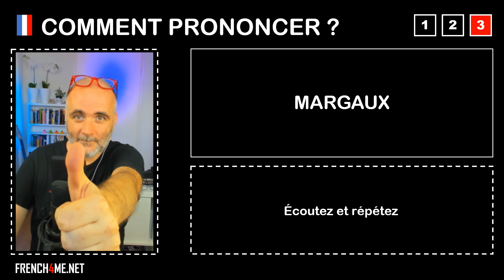Pronuncia corretta = MARGAUX